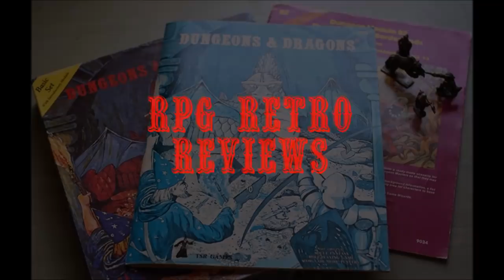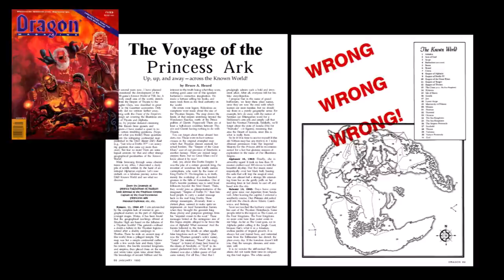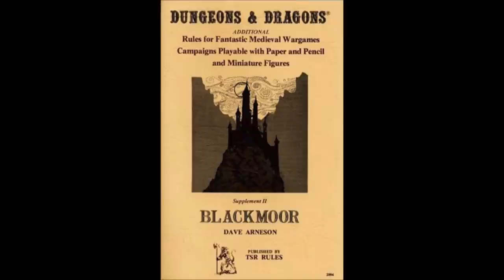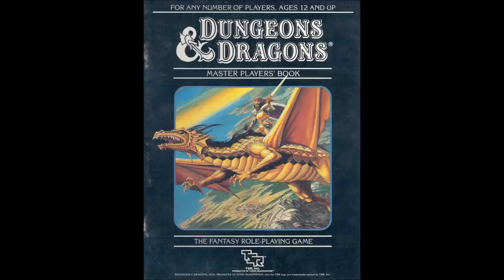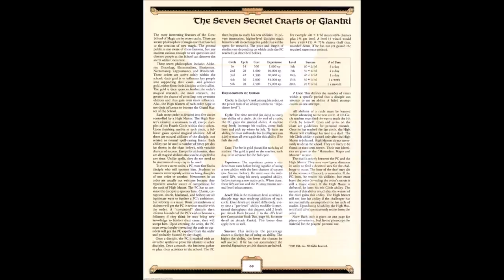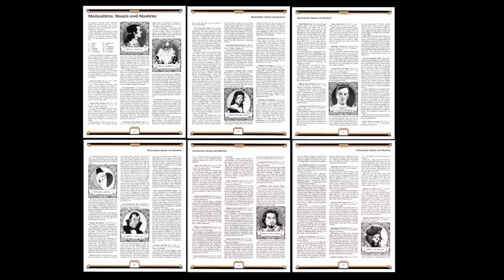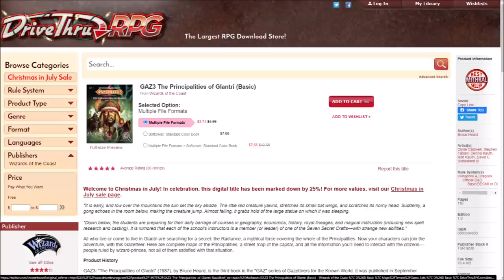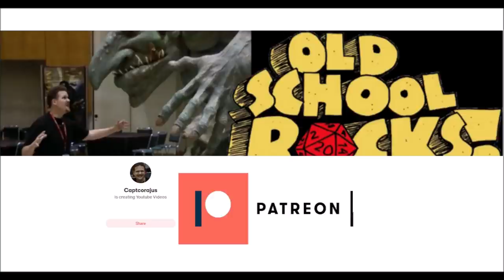RPG Retro Review: Principalities of Glantri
This week I'm returning to the D&D world of Mystara once more to take a look back at Gazetteer 3: The Principalities of Glantri.